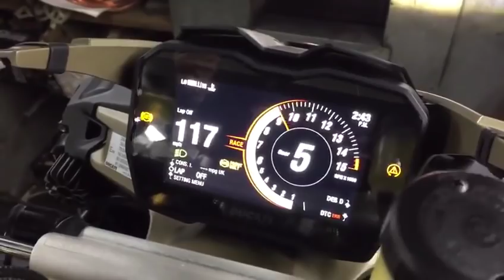Ducati Panigale V4S dyno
Ducati Panigale V4S dyno by MotoRapido